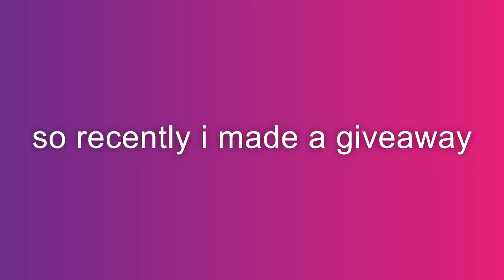GIVEAWAY CANNED! (no thumbnai)